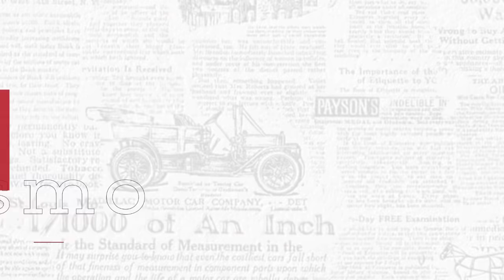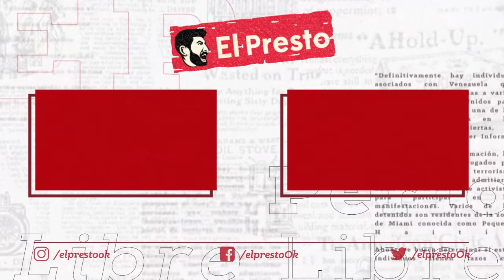ARGENTINA Y EL AB*RT* | El negocio perfecto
Editorial: Argentina aprobó la "Legalización del Ab*rt*. Mientas tanto, el país se cae a pedazos...